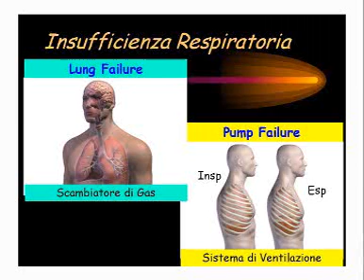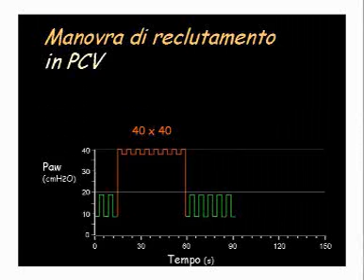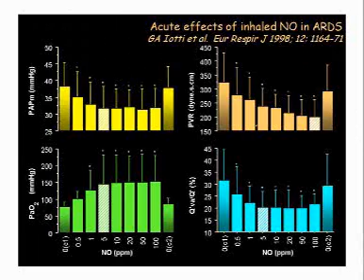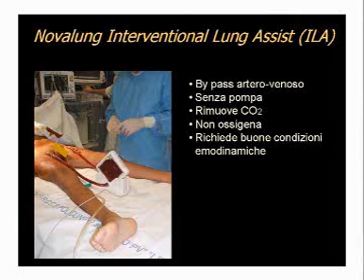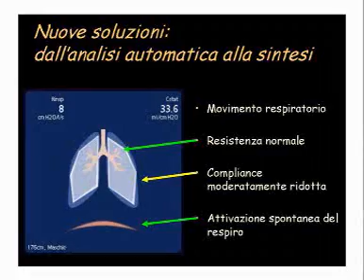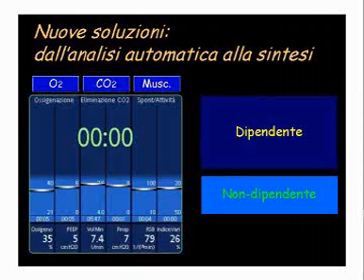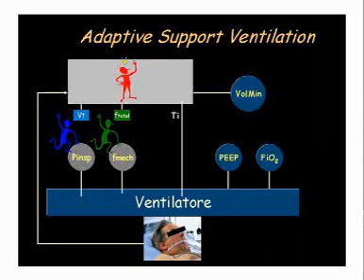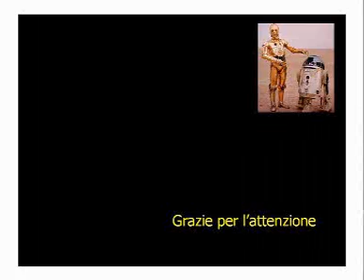08-10-03 video04 relaz GIORGIO IOTTI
08-10-03 video04 relaz GIORGIO IOTTI
9° CONGRESSO REGIONALE DI ANESTESIA E RIANIMAZIONE
AAROI-SIARED SARDEGNA, AIMOS
3-4 Ottobre 2008, Centro Storico di Bosa